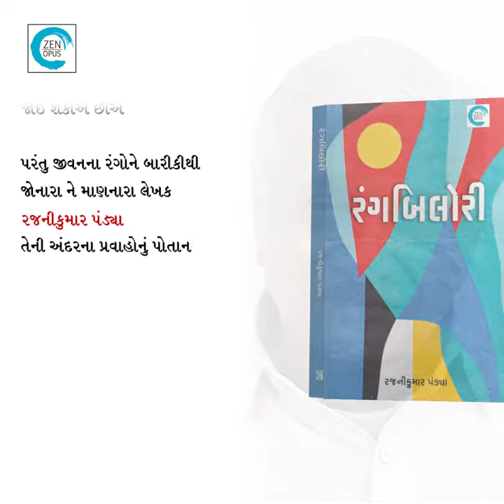Manbilori | Rangbilori | Haasbilori | Rajnikumar Pandya | Zen Opus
વાર્તા એટલે બનાવ કે પ્રસંગ કે ઘટનાની કથા, કથાની ઇજનેરી રચના, સંવાદ, ભાષા, આરોહ, પરાકાષ્ઠા, અવરોહ, અંત વગેરેનો સરવાળો.
રજનીકુમારની વાર્તાઓ એમની વાર્તા કલા તથા રસની, ચોટની દૃષ્ટિએ ગુજરાત જ નહીં, પણ ઉત્તમ બ્રિટિશ, અમેરિકી, ફ્રેંચ, રશિયન ઉત્સાદોની હરોળમાં સહેલાઈથી બેસે તેવી છે. કેટલીક તો ચેખોવ અને મોપાંસા જેવાની અમર કૃતિઓની કક્ષાની છે. એમનાં પાત્રોની કોઈ-કોઈ લાક્ષણિકતા અને તે પણ એવી ઓચિંતી પ્રગટે ત્યારે તમાકુનો રસ પેટમાં ઊતરતાં સાથે થાય છે એવો છમકાર થાય છે, જે કેટલીક વખત એટલો પ્રબળ હોય છે કે વાંચન થોડીક વાર અટકાવી દેવું પડે છે.
‘મનબિલોરી’માં મનના આંતર-પ્રવાહોની પરિચાયક, ‘રંગબિલોરી’માં વિવિધ વ્યક્તિરંગોની પરિચાયક અને ‘હાસબિલોરી’માં મનોવૈચિત્ર્યમાંથી નિપજતા હાસ્યની હળવી રીતે પરિચાયક એવી વાતોનું વર્ગીકરણ કરવાનો ઉપક્રમ છે.